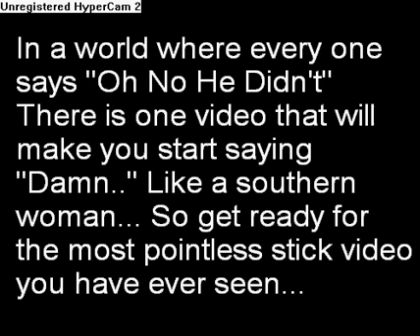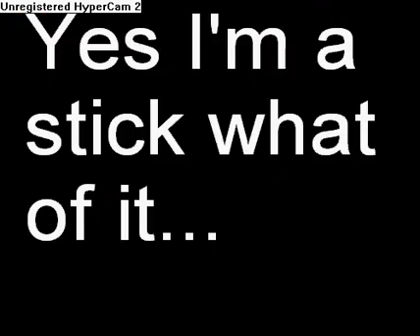A Stick Figure Video That Wll Take A Shit On Your Life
Ahh!!! THEY RAPE MY SHEAP!!! DAMN U! DAMN U!